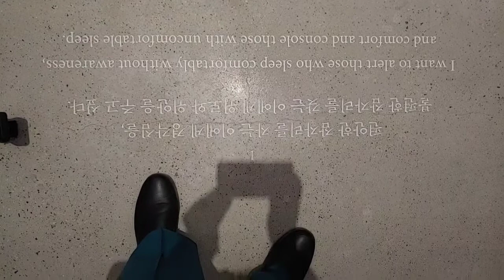(김달진이 가다) 황재형 인터뷰 예술세계, 인생관, 왜 광부, 머리카락 작품 2021.5.5.